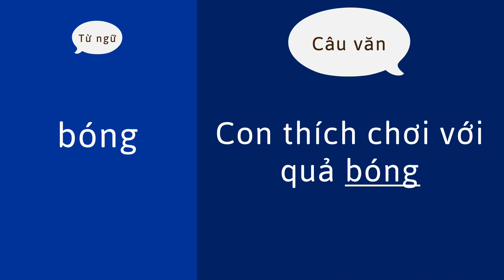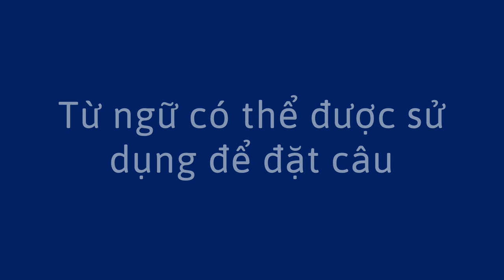Học biết từ ngữ tạo thành câu - Learning that Words Make Sentences (Vietnamese)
Khuyến khích trẻ nói và phát triển ngôn ngữ với mẹo nhanh này.
Khi trẻ nói một từ, bạn sử dụng từ đó trong một câu hoàn chỉnh. Đó là một cách dễ dàng để giúp trẻ sẵn sàng nói những câu hoàn chỉnh.

Encourage a child's speaking and language development with this quick tip.
When the child says a word, you use that word in a complete sentence. It's an easy way to help them get ready to speak in full sentences themselves.